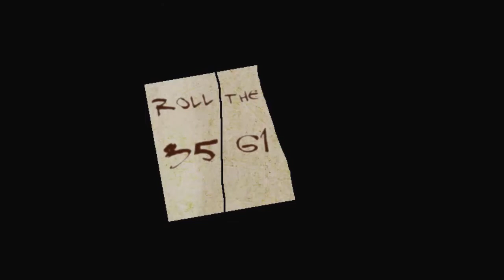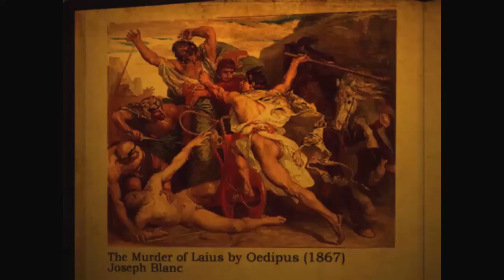[7]The Hanged Man - WAS THAT POPS?!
I swear. Even if that dude ends up a good guy, he's still a villain to me.